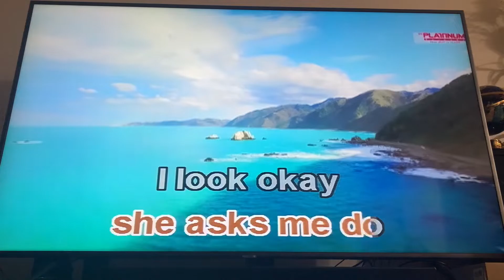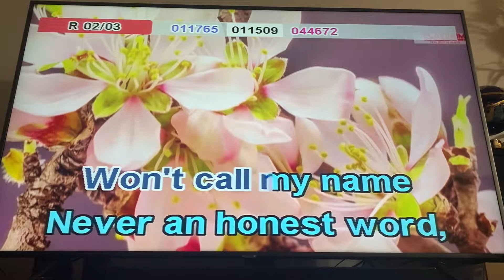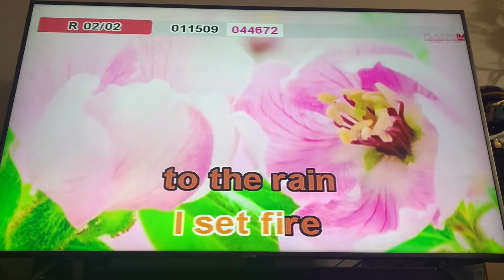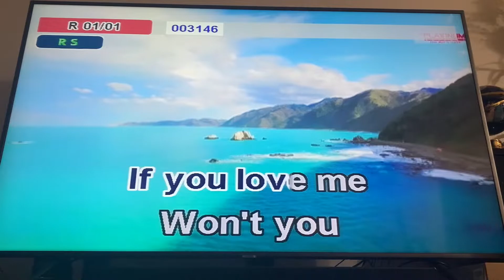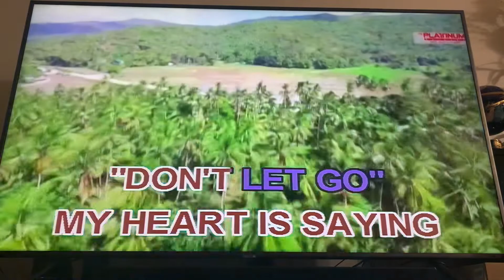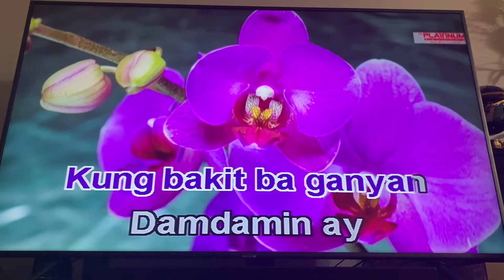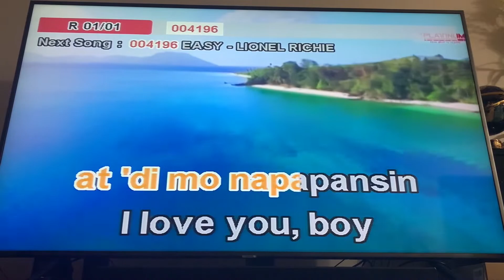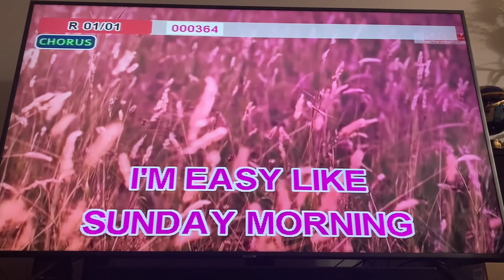Graduation Karaoke Night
Footage filmed in 6/13/2021

It was my older’s brother’s graduation party a week ago, and I was able to record some footage of me singing.

This is also a reason for me to prepare for another event that I’m doing in July 4th xd

This is probably a voice reveal to viewers to love watching my Tornado Alley Ultimate Videos :o Also I might consider getting a microphone if I’m gonna record my voice in live streams

Anyways, enjoy me singing :)

And yes, I also attempt to sing a song using my foreign language xd. I’m a little paranoid that I messed up pronouncing some of the words xd

I also had footage of me singing on Father’s Day, but I ended up deleting the footage because it was too long :/